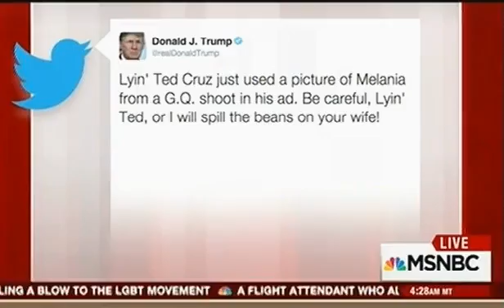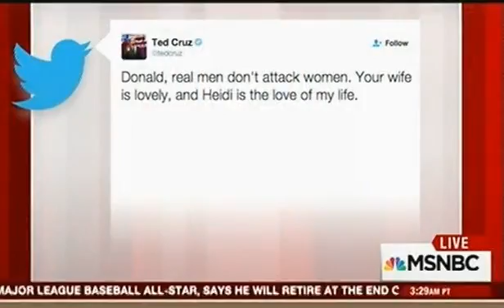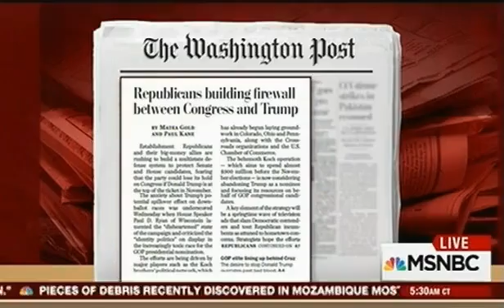Donald Trump and Ted Cruz Battle it out over Wives